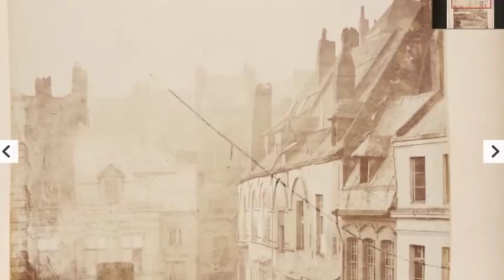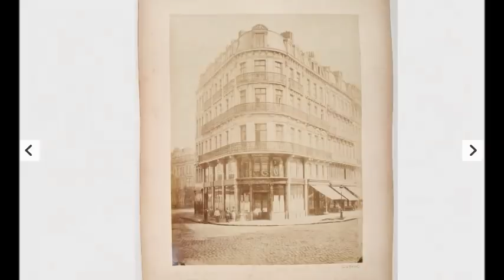Lille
Title : [Lille] Author : Le Blondel, Alphonse (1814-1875). Photographe Author : Cayez, Alfred (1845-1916). Photographe Publication date : 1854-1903 Subject : Lille (Nord) Subject : Paysages urbains -- 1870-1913 Subject : Vues d'architecture -- 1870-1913 Type : image Type : still image Type : photograph Language : french Language : français